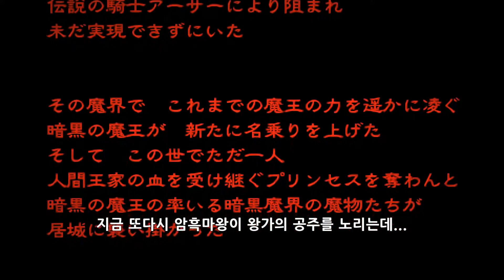극마계촌 [Ultimate Ghosts'n Goblins]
극마계촌 플레이 영상